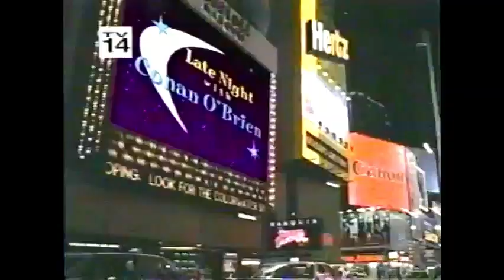Late Night monologue January 8, 1999